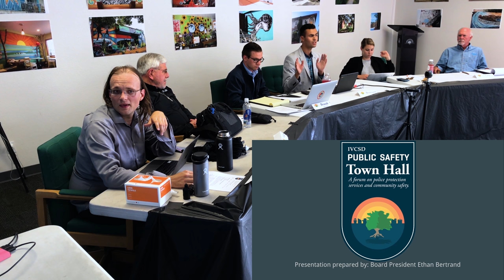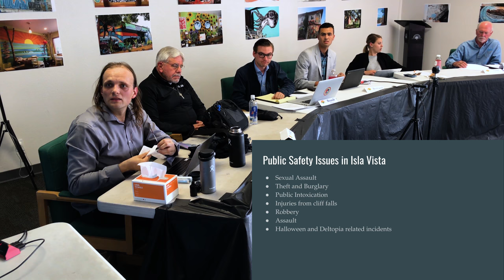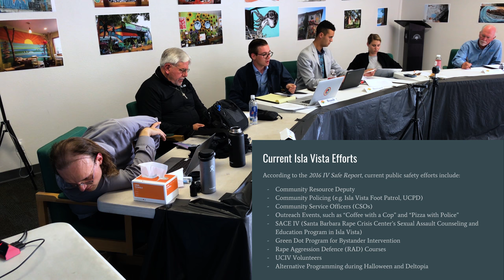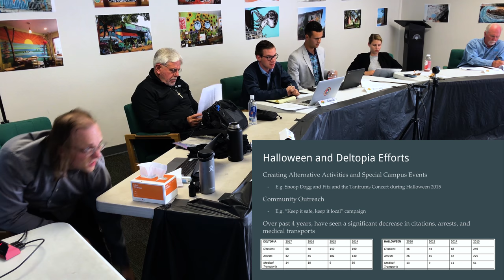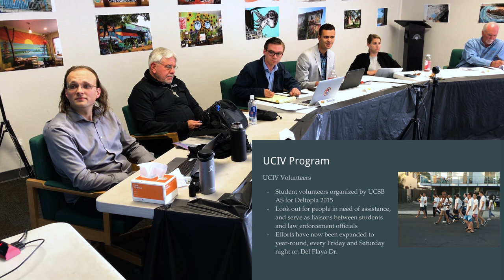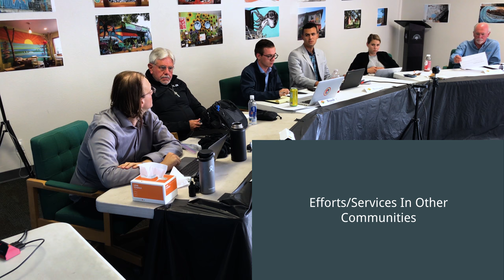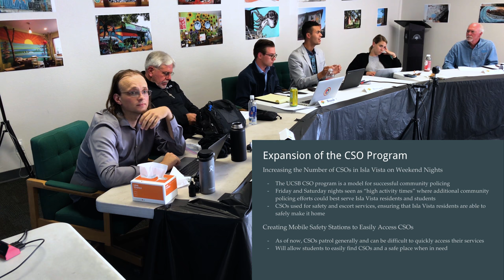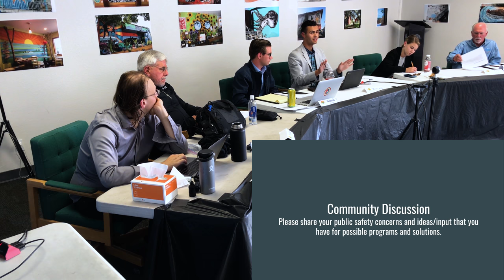IVCSD Town Hall — 2017-05-30